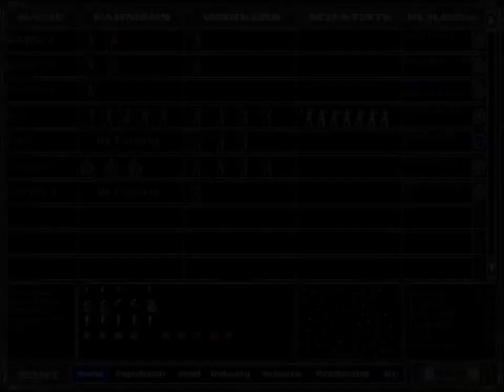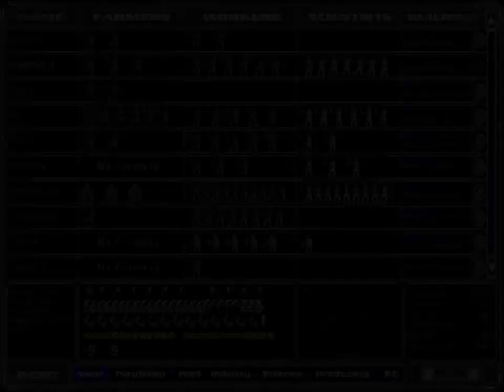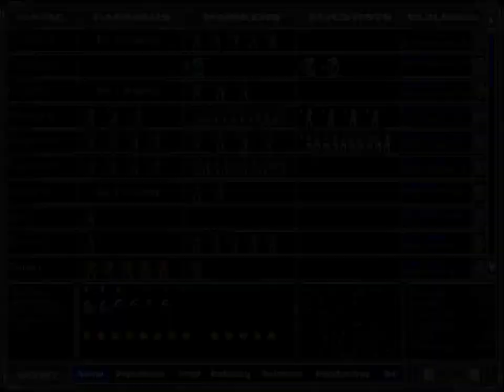Master of Orion II (PC) - DemoAquaCre playthrough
Another gamble on getting "wet" planets to colonize. This one sacrifices production and farming bonuses in favor of research and cash, so it needs to buy things at the right times. And it must beware of enemy spies, since Democracy is weak in defensive spying operations. If it comes through these difficulties in good shape, its power increases rapidly because it soon reaches the tech levels at which Creatives start to get really useful "bonus" technologies. Then its advantages in research and money allow it to cope fairly easily with the financial burdens of a large fleet and it can get aggressive.

Creative [8]: gets all the techs at each level.
Democracy [7]: research and cash advantages; no morale penalty at new colonies.
Aquatic [5]: better farming and higher population capacity, on "wet" planets only.
Repulsive [-6], -10 Ground combat [-2], -20 Ship Defense [-2]: the standard negative picks, to get the total down to / below 10.